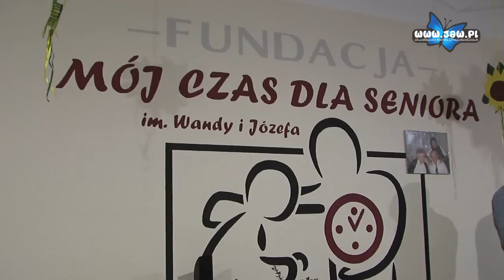O przemijaniu w Fundacji „Mój Czas dla Seniora”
Na początek nic odkrywczego nie padnie. Nie od dziś bowiem wiadomo, że życie ludzkie ma kres, a odchodzenie i przemijanie budzi żal i smutek. Tak jakoś przed Wszystkimi Świętymi wszyscy chętnie oddają się zadumie nad losem. Fundacja „Mój Czas dla Seniora” zaprosiła na koncert kameralny „Przemijanie”. Złożyły się na ów koncert wiersze Alicji Dudek i utwory muzyczne prezentowane przez uczniów znamienitej jaworznickiej Państwowej Szkoły Muzycznej. Na widowni seniorzy i inni zaproszeni goście, jak podkreśliła organizator wszyscy w przepięknych fryzurach i takich też odzieniach. Alicja Dudek dobrała swoje wiersze nie przez przypadek.

Atmosferę wieczoru podkreślała muzyka przepięknej piękności, jak rzekłby pewien satyryk, a jak zapewniono nie tylko smutna i melancholijna.

Seniorzy oddali się rozważaniom nad odchodzącym czasem, a kto jak kto, ale oni wyśmienicie wiedzą, jak nad czasem upływającym zapanować.

Na zakończenie, ku pokrzepieniu serc, rada z XIX-wiecznego „Kalendarza warszawskiego” dla tych, którzy w dobrym zdrowiu chcą dożyć 100 lat - „należy za lekarza zgodą, oblewać się zimną wodą”, byleby grypa nie dopadała.